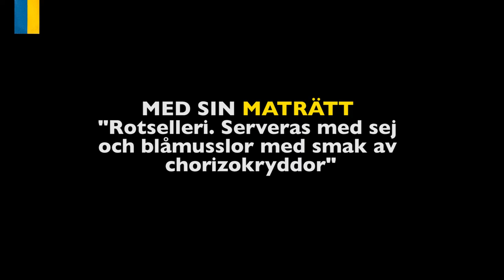Anders Isaksson tävlar i Halmstad den 14 oktober - Live på aretskock.se